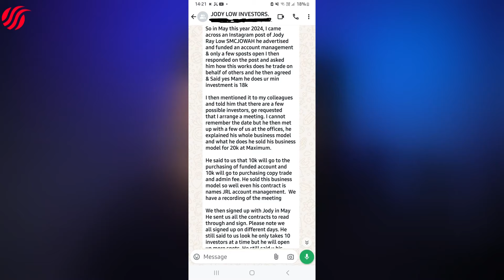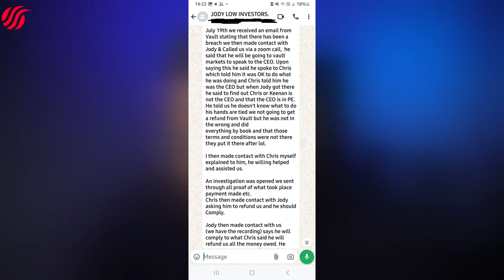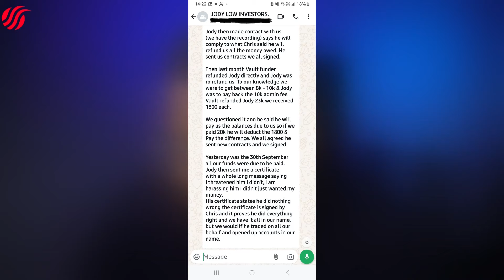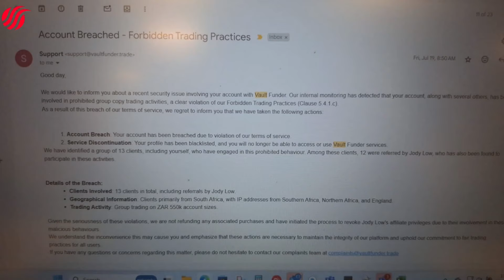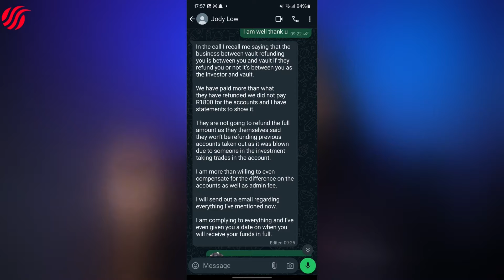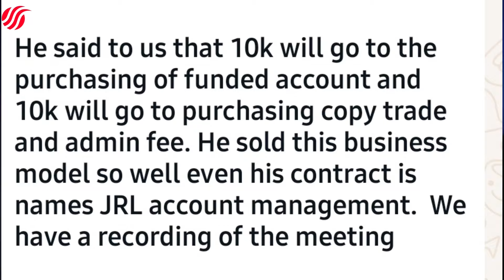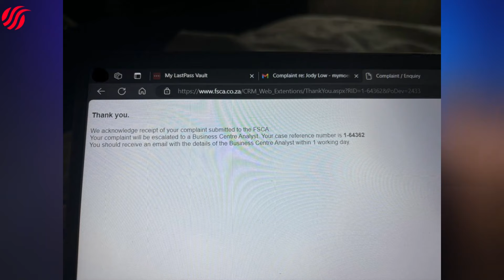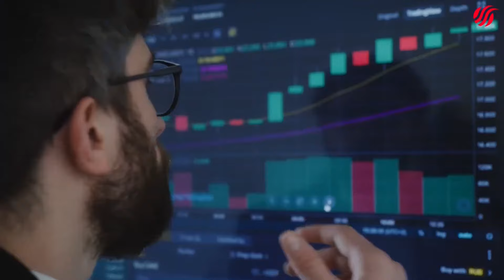R20 000 SCAM EXPOSED